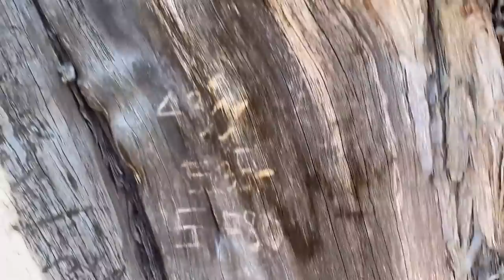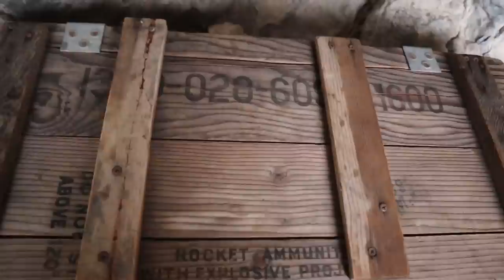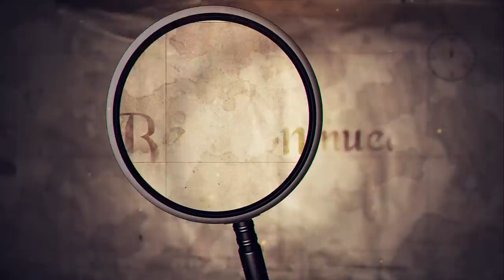We Found The Bandits Treasure! Bandits Treasure S3 E10